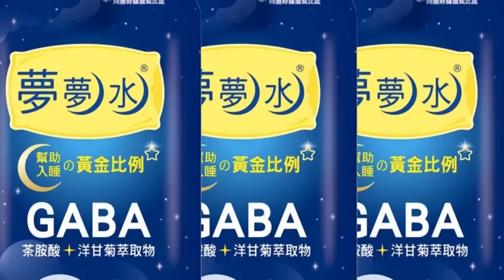【每日必看】賴清德副手很可能是"她" 能贏2024? 20221211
副總統賴清德表態將參與民進黨主席補選，被視為是在替2024總統大選鋪路。針對前立委郭正亮預測，駐美代表蕭美琴很可能成為賴清德未來的副手。